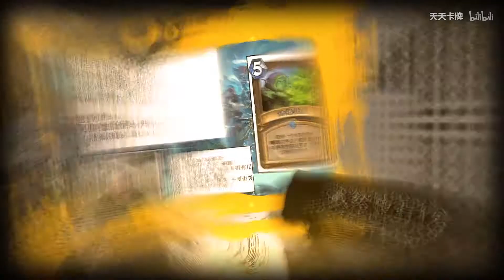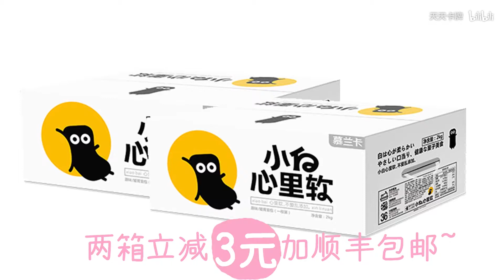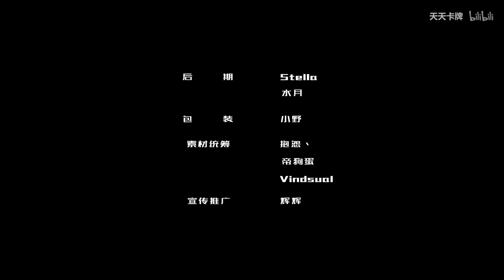【逗鱼时刻】第135期 不会唱歌的厨师不是好主播.mp4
搬运 相关游戏: 炉石传说简介补充: 本期看点：啦啦啦绝地求生，升龙拳警告涛将军X2，狗贼叔叔任性傻龙功力全失，板娘告诉你不会唱歌的厨师不是好主播片尾：病名为爱翻唱：技术主播萌太奇原曲出处链接: sm31942799原唱: 鏡音リン，鏡音レン作曲: Neru x z’5中文填词：夏一可 av15510678混音: 水月
相关游戏: 炉石传说简介补充: 本期看点：啦啦啦绝地求生，升龙拳警告涛将军X2，狗贼叔叔任性傻龙功力全失，板娘告诉你不会唱歌的厨师不是好主播片尾：病名为爱翻唱：技术主播萌太奇原曲出处链接: sm31942799原唱: 鏡音リン，鏡音レン作曲: Neru x z’5中文填词：夏一可  av15510678混音: 水月